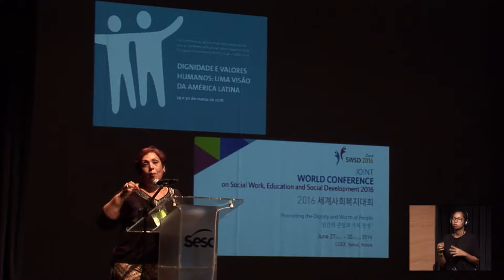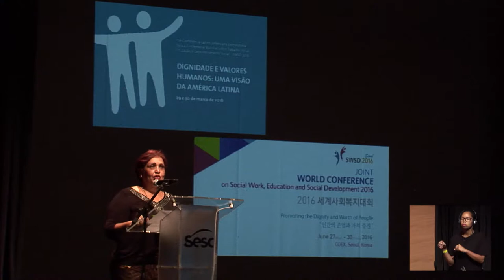Dignidade e valores humanos: conclusões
Apresentação das conclusões e recomendações para a Conferência Mundial com Nelsida Marmolejos e Eva Holmberg-Herrström durante a Pré-Conferência “Dignidade e valores humanos”, realizada em 2016 no Sesc Belenzinho.

Foram dois dias de debates entre profissionais da área social de diversos países da América Latina.

Realizado em parceria com o CIBS (Conselho Internacional de Bem-Estar Social – América Latina) e CBCISS (Centro Brasileiro de Cooperação e Intercâmbio de Serviços Sociais), o encontro teve como objetivo propor espaços de trocas de experiências da área social, conceituar e praticar a promoção da dignidade humana no que tange as questões sociais na contemporaneidade.

Com palestrantes do Brasil, Chile, Uruguai e República Dominicana e México, as ideias e experiências apresentadas, analisadas e debatidas, definiram as posições que o Comitê Latinoamericano do ICSW representado pelo CIBS e CBCISS, apresentou na Conferência Mundial realizada em junho de 2016 em Seul, Coreia.

Início da fala de Nélsida Marmolejos: 1:20